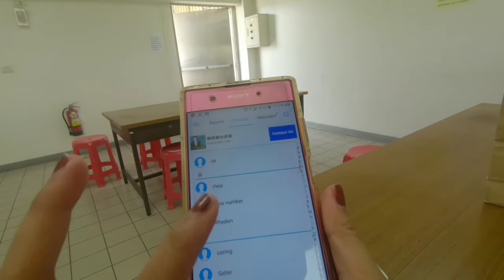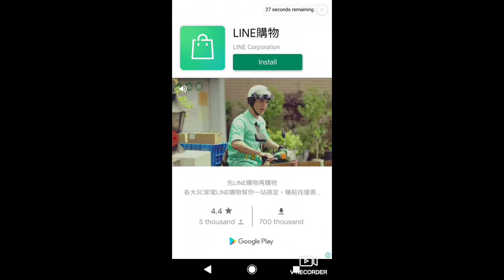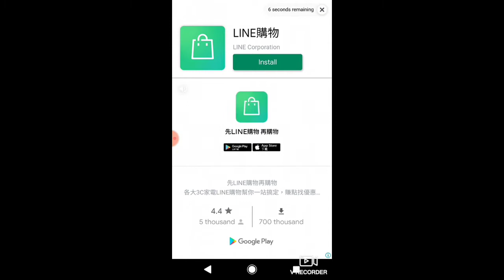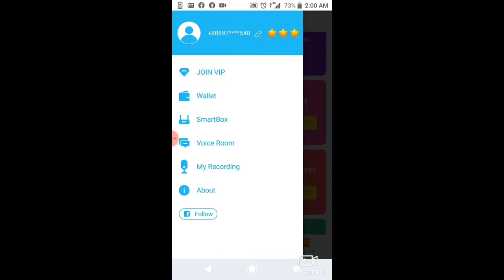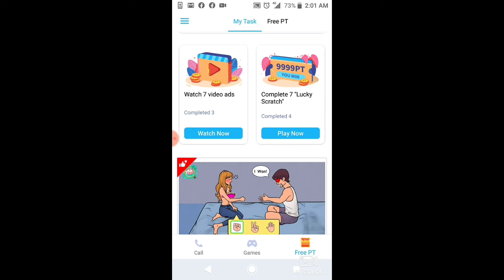FREE CALL,LIBRENG PANTAWAG GAMIT ANG APP NA ITO, INTERNATIONAL,PHILLIPPINES ALL NETWORK!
hello guys, sharing me experience regarding this app is a great idea to all of us!

yes, ginamit ko na itong aps n to "to
 free call nationwide, pede sa lahat..

legit po yan guy's.. see yah..

to talk po ang aps na ito just download in your play store then u can start watching the ads as gaining point.. 30pt I got is 5 mins free call no hassle easy app..